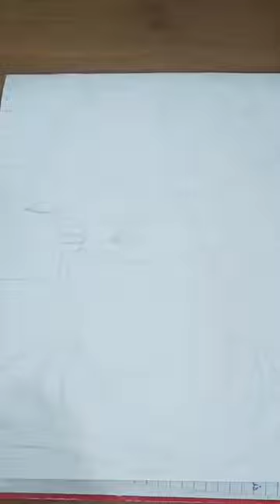boy attiued 😈 mask boy shading drawing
boy attiued 😈 mask boy shading drawing bye bye / nice drawing bro 👌 👍 😎 🙌